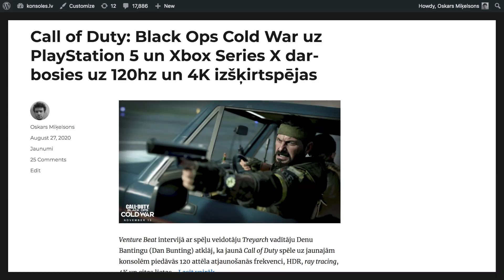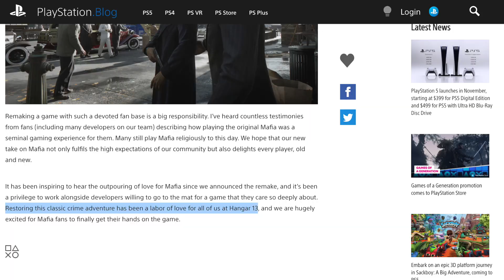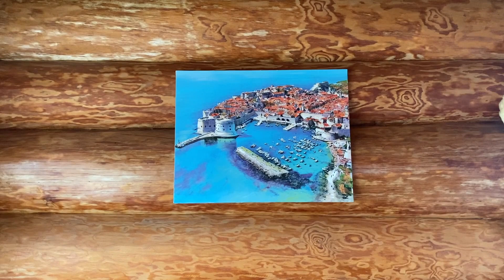Konsoles Vēstnesis: Mafia Definitive Edition sievietēm nepatīk pīpināšana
Call of Duty: Black Ops Cold War ieraugu milzīgu haizivi. Mafia Definitive Edition virtuālajām sievietēm nepatīk, ka pīpina. Konsoles.lv uzstāda rekordus. Šis un viss pārējais Konsoles Vēstnesī!...